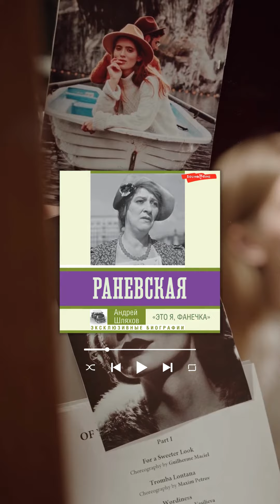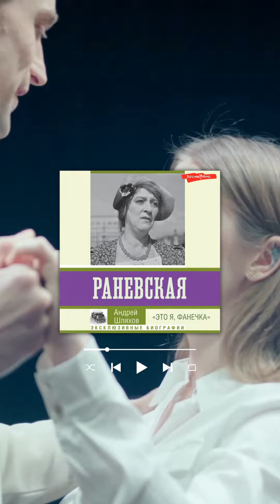Аудиоцитата | Андрей Шляхов "Раневская. Это я, Фанечка"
«Раневская. Это я, Фанечка» - это книга о великой актрисе театра и кино Фаине Раневской, её бурной, богатой событиями жизни, полной творческих исканий и надежд, которым далеко не всегда суждено было сбыться.

Слушателей ждут не только уникальные материалы и факты из биографии актрисы, но и собрание её самых колких и остроумных афоризмов, а также все секреты театрального закулисья!

А еще больше книжных новинок, подборок и рекомендаций вы найдете в наших сообществах ВК и Телеграм